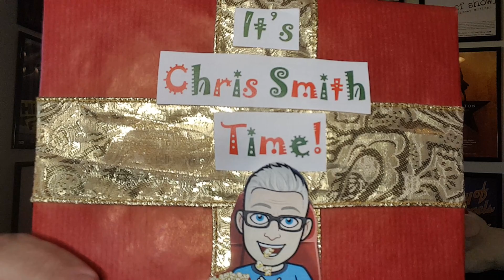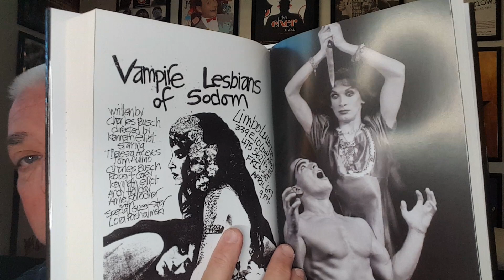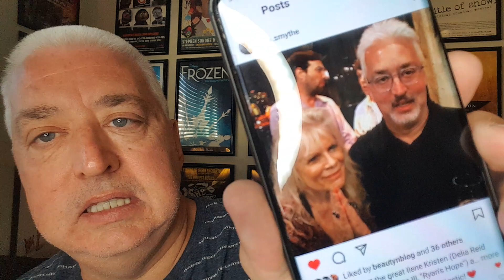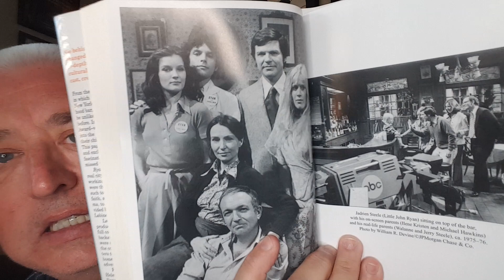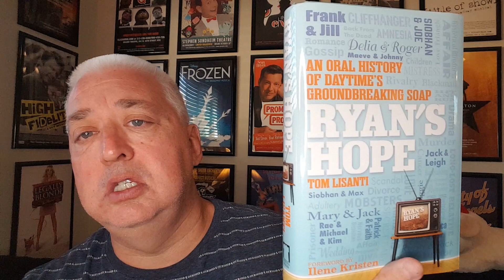"Books to Give You HOPE"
Chris discusses sleep apnea, as well as the activity that relaxes him before bedtime:  reading a good book.  Two such books he's currently reading are "Leading Lady:  A Memoir of a Most Unusual Boy" by Charles Busch; and "Ryan's Hope:  An Oral History of Daytime's Groundbreaking Soap" by Tom Lisanti.